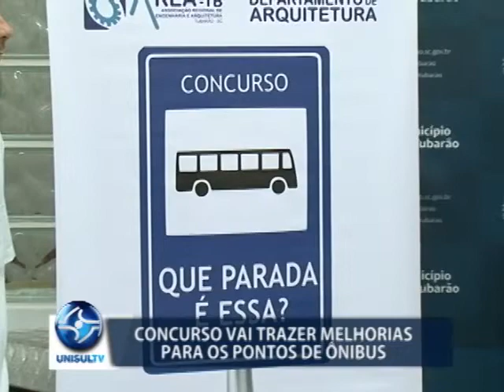Concurso vai escolher projeto para novos pontos de ônibus em Tubarão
A Prefeitura de Tubarão lançou nesta quinta-feira, 9/11, um concurso que visa projetar novos abrigos de passageiros de Tubarão. Podem participar arquitetos formados